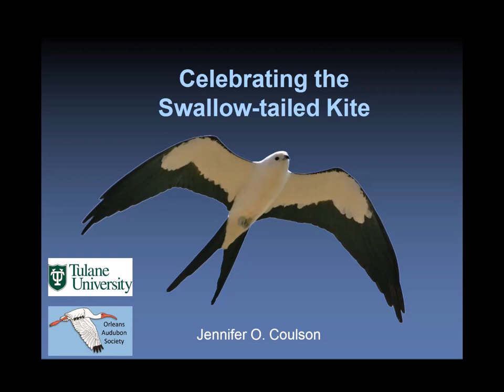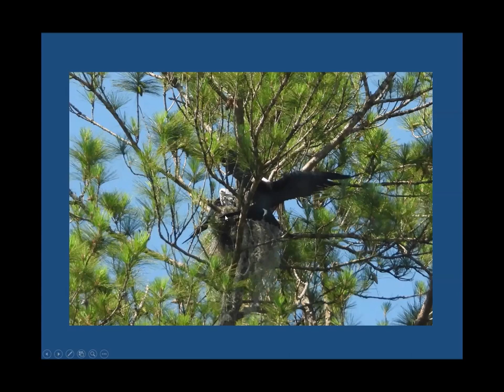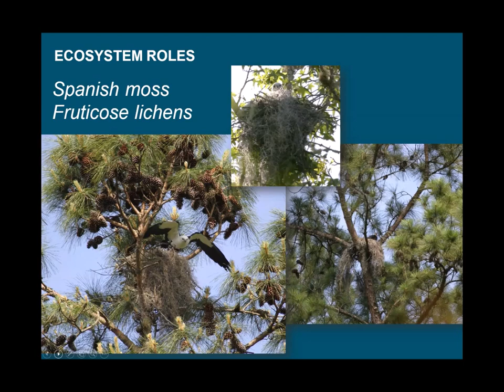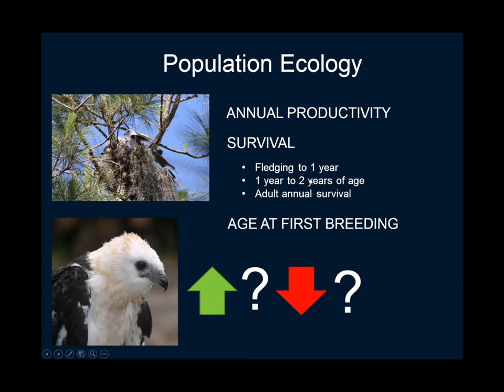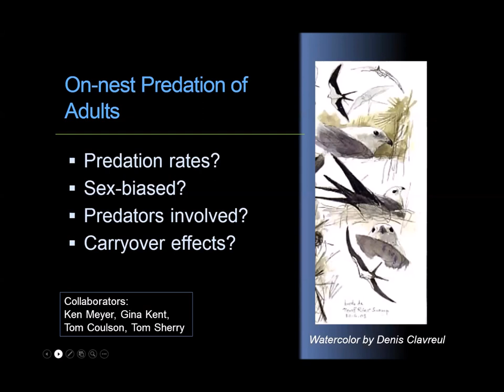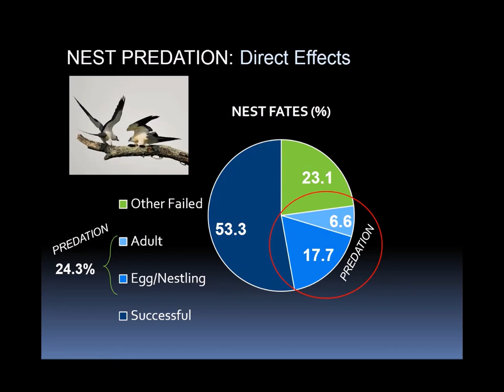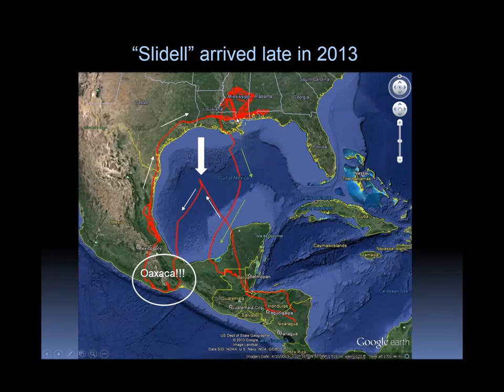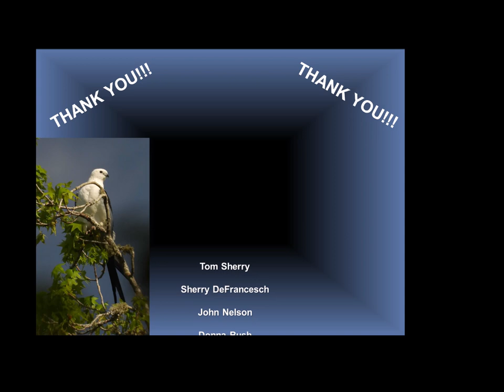Celebrating the Swallow-tailed Kite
Presented by Dr. Jennifer Coulson, Orleans Audubon Society President

The Swallow-tailed Kite might just be the most charismatic bird on the planet. Learn about this kite’s captivating life history and habits from ornithologist Dr. Jennifer Coulson, who has devoted most of her life to studying this bird. Jennifer will relate details about this kite’s social lifestyle, highlight some extreme specializations, and provide fascinating tales about the annual journey to Brazil and back. Find out the latest news on OAS’s Swallow-tailed Kite Project, which includes monitoring nests, tracking global movements, engaging citizen scientists, and working with landowners, managers, and the timber industry to conserve kites.